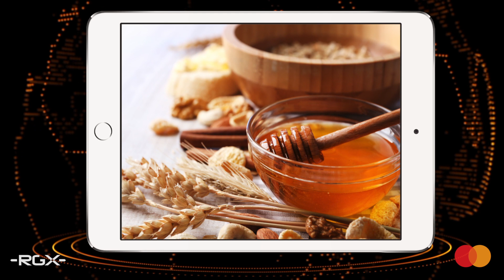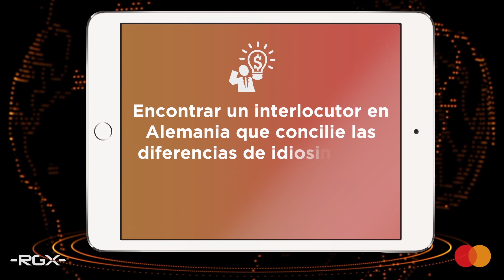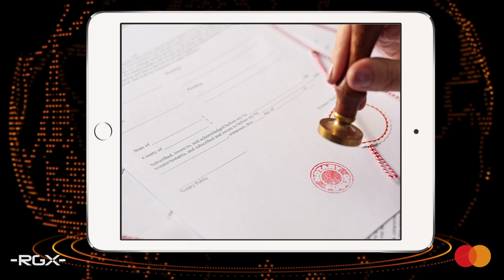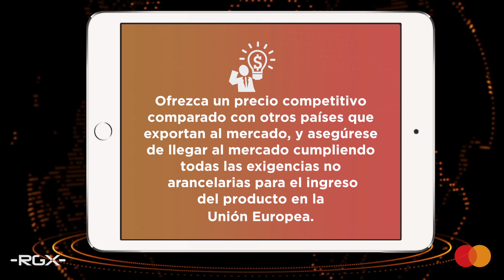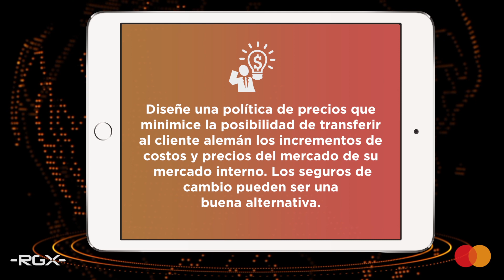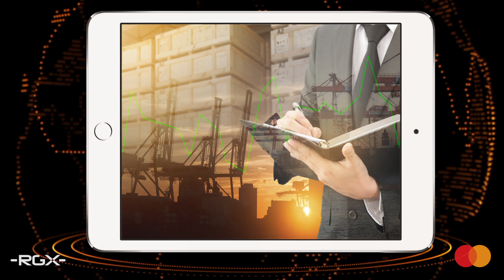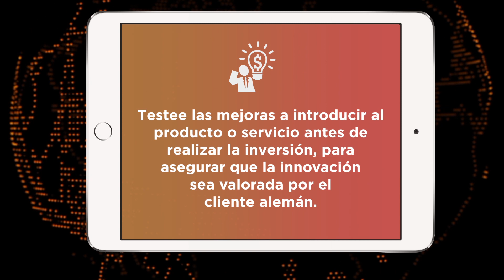Peter Horner - Tips para hacer negocios con Alemania - Español